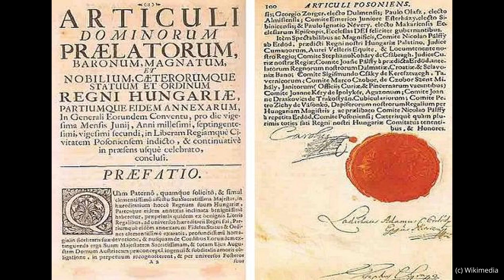Kaiserin Maria Theresia Doku: Landesmutter & Monarchin | ...und ein Besuch im Schloss Schönbrunn!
Kaiserin Maria Theresia war die einzige Frau, die Herrscherin Österreichs. In dieser Kurz- Dokumentation erfährst du mehr über ihren Kampf um den Thron und wo sie Spuren in Wien hinterlassen hat! -Und: Wir besuchen natürlich auch ihr Lieblings-Schloss: Schloss Schönbrunn!

Grüß dich, ich bin Grete! Ich bin Fremdenführerin in Wien und ich mache Videos für Wien Besucher.

00:00 Geburt
01:02 Pragmatische Sanktion
01:37 Friedrich II & der Erbfolgekrieg
02:52 Hochzeit & Heiratspolitik
05:15 Reformen & Berater
07:03 Barocker Lifestyle & Schönbrunn
08:43 Lebensabend & Tod
09:54 Leben nach dem Tod

📖LITERATUR
Kathrin Unterreiner - Maria Theresia Mythos & Wahrheit

Hannes Etzlstorfer - Maria Theresia - Kinder, Kirche & Korsett

Elisabeth Badinter- Maria Theresia. Die Macht der Frau

🎧MUSIC
Little Prelude and Fugue - Sir Cubworth
Hochzeitsmarsch Midsummer Night's Dream (by Mendelssohn) - Mendelssohn